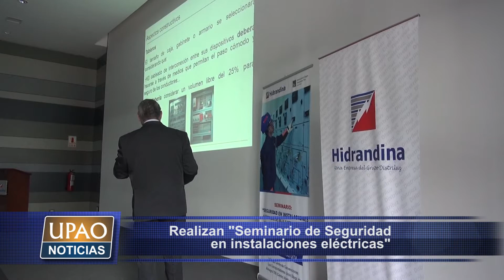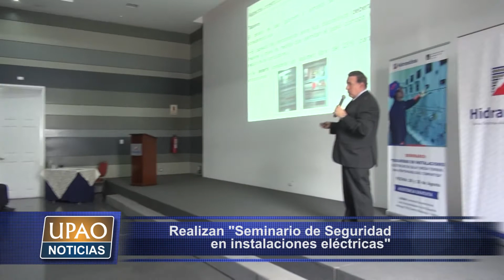NOTA SEMINARIO SEGURIDAD ELÉCTRICA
Con la participación de alrededor de 500 profesionales, técnicos y estudiantes del sector eléctrico se desarrolló el “Seminario de seguridad en instalaciones eléctricas”, organizado por Hidrandina.